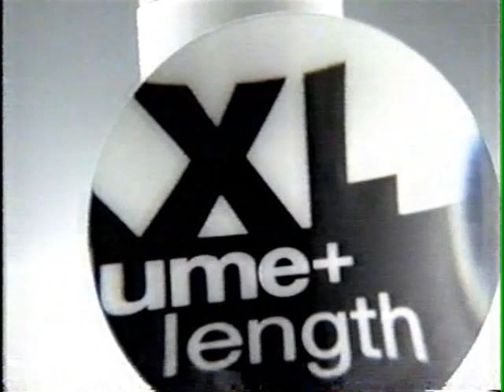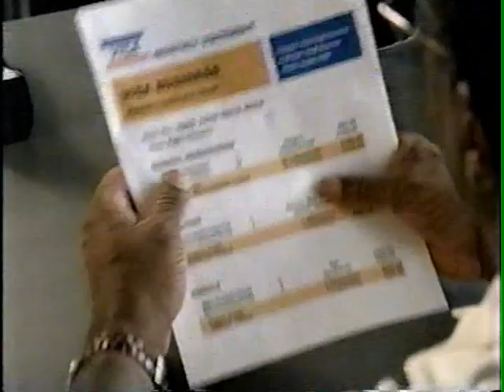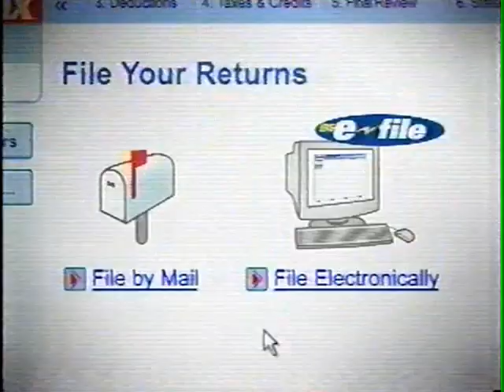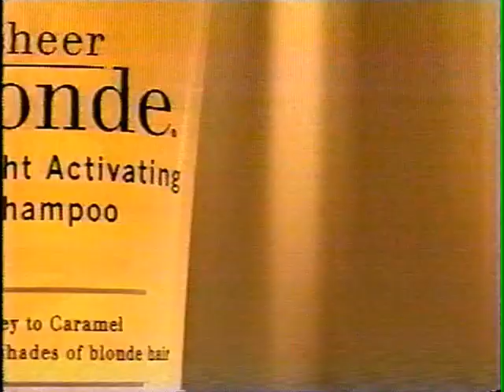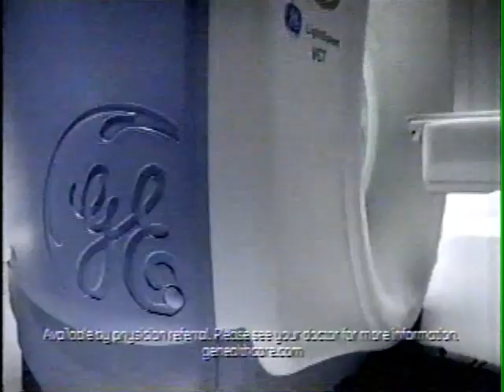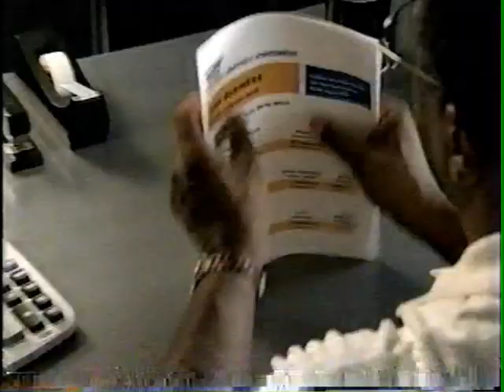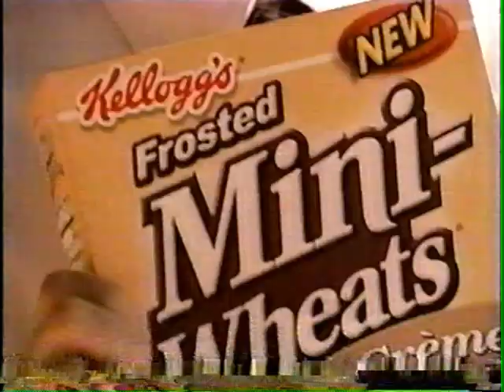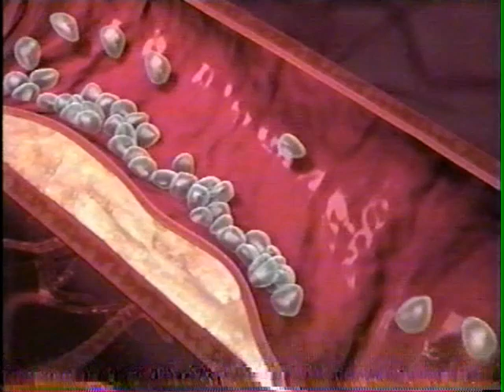(February 17, 2005) WFMJ-TV/DT 21 NBC Youngstown Commercials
Here are some commercials that aired during episodes of The Apprentice & ER:

1. Cellular One
2. Mega Millions Lottery promo bumper
3. Maybelline XXL Volume-Length Mascara
4. The Home Depot
5. Citi PremierPass Credit Card
6. Verizon Wireless
7. Buick Lacrosse
8. SNL: The First 5 Years NBC promo
9. Visa Business Card
10. Hitch TV trailer
11. Mazda 6
12. Third Watch & Medical Investigation NBC promos
13. Law & Order: Trail By Jury NBC promo
14. Dodge Trucks
15. McDonald's Fish-O-Filet
16. 21 News at 6:00pm In Depth promo
17. WFMJ-TV/DT 21 Youngstown Station ID (2005)
18. Chevrolet Equinox
19. Robots TV trailer
20. Domino's Pizza 555 Deal
21. Zyrtec
22. Apple Ipod
23. Walt Disney World
24. The Contender NBC promo
25. Neutrogena Advanced Solutions Makeup
26. Progressive Insurance
27. Man of the House TV trailer
28. Toyota Avalon
29. ER NBC promo
30. Kaufmann's
31. Pizza Hut's Lunch Box Weather promo
32. Tonight at 11:00pm on 21 News...
33. (same as #17)
34. Dove Body Wash
35. (same as #4)
36. Ray on DVD
37. TurboTax
38. Swiffer WetJet Mop
39. (same as #7)
40. Today NBC promo
41. The Apprentice NBC promo
42. Yahoo! Apprentice Fantasy Game bumper
43. Mark Burnett Production/Trump Productions LLC (2005)
44. Split-Screen Credits
45. John Frieda Hair Products
46. Son of The Mask TV trailer
47. NetZero Internet
48. (same as #11 & #12)
49. Fear Factor/Las Vegas/Medium NBC promos
50. (same as #4 & #28)
51. GE Healthcare
52. (same as #21)
53. Kellogg's Tiger Power Cereal
54. (same as #9)
55. Medium NBC promo
56. Jeep Grand Cherokee
57. Tropicana Pure Premium Orange Juice
58. The Tonight Show w/Jay Leno & Late Night w/Conan O'Brien NBC promos
59. NBC bumper
60. (same as #30)
61. Arby's Fish Sandwiches
62. (same as #14, #1, #61, #30 & #32)
63. Stormtracker 21 Stormcam promo bumper
64. Kellogg's Frosted Mini-Wheats Cereal
65. Ford Freestyle
66. (same as #19)
67. O2 Optics
68. Sprint PCS
69. (same as #22 & #13)
71. Just Ahead on 21 News at 11:00pm...
72. Plavix
73. ER NBC promo
74. Constant C Productions/Amblin Television/Warner Bros. Television (2005)